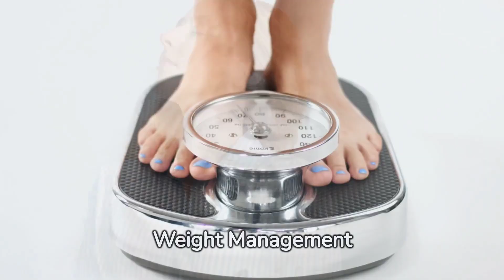5 Surprising Benefits of Watermelon You Need to Know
Discover the incredible health benefits of watermelon in this informative video. Watermelon isn't just a delicious summer treat; it's also a powerhouse of nutrients that can improve your overall well-being. From hydration to heart health, we'll explore the science behind why watermelon should be a staple in your diet. Watch the video to learn how this juicy fruit can help you stay healthy and refreshed